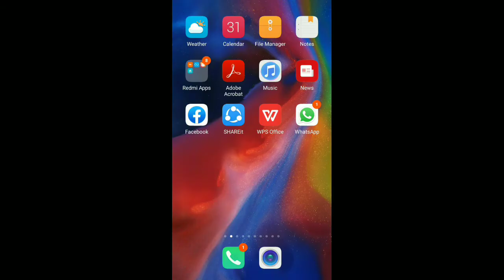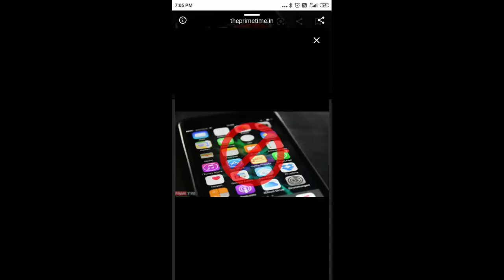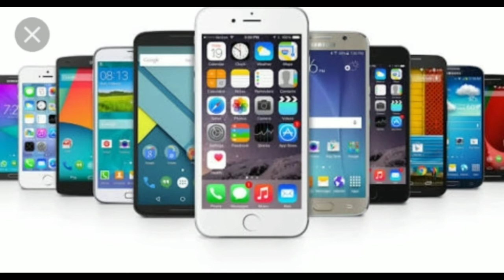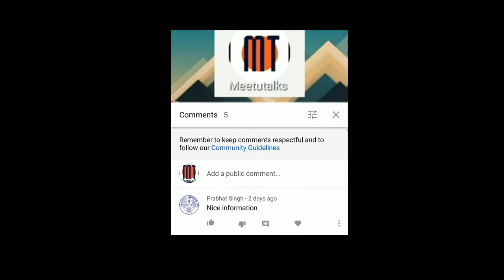Youtube shorts | Ho Chuka hai Launch | Youtube shorts complate package and replaced tiktok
youtube shorts launched which will fail tiktok completely

Hey Guys : In my channel Meetutalks you can find videos related to public's general problems, entertainment, bollywood, education and many more.

youtube shorts ne fail kar diya sabhi chinese apps ko,
youtube shorts ki jabardast entry,
youtube short app